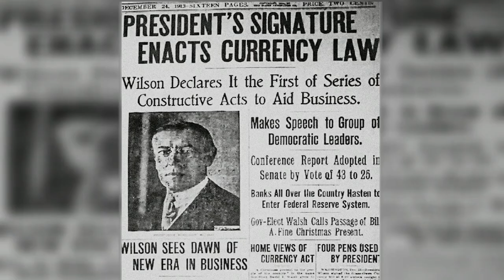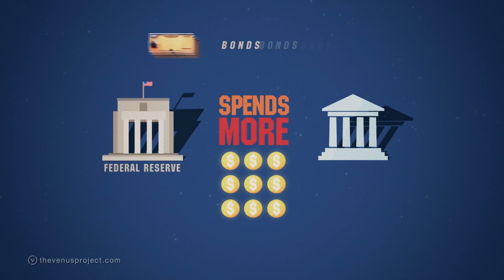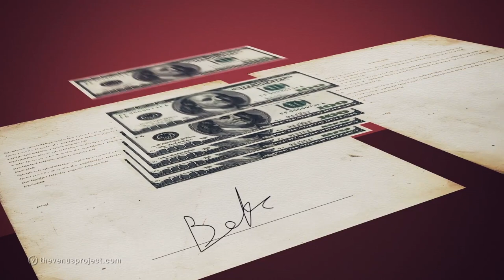קורס מזורז על המערכת הבנקאית | פרויקט ונוס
אתם רוצים לגלות את הסוד שבעלי ההון ובעלי הבנקים לא רוצים שתדעו,
צפו עד הסוף בקורס מזורז על המערכת הבנקאית בכל העולם.

תמכו בנו כדי שנוכל להמשיך ליצור תוכן ולהמשיך בפעילות לשינוי החברה למקום טוב יותר לכולנו: